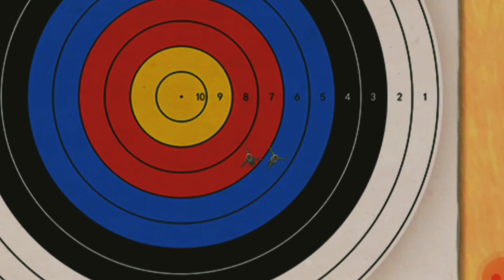archery for training/ entron for kids